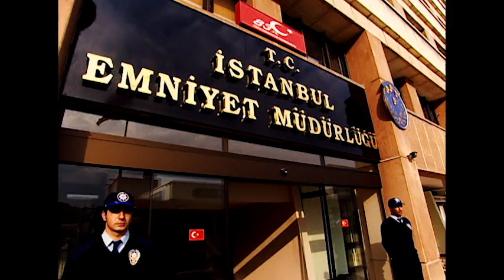Arka Sokaklar - Bir Ana Oğlunu Arıyor